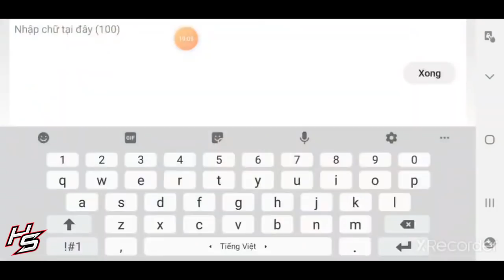VLTKM - S2 - Best Tiêu Dao với kỹ năng PK đỉnh cao | 335 | Thiên Nhai TV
➡ Cảm ơn anh em đã danh thời gian quý báo để xem video của mình.
➡ Nội dung: tường thuật trận tâm ma tại s2 với tiêu dao và thiên vương

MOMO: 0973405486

_____MUSIC_____
Ahxello - Frisbee